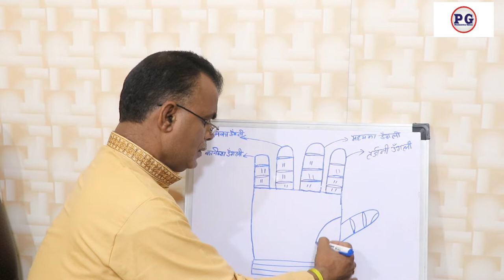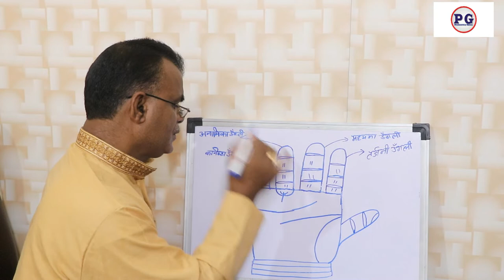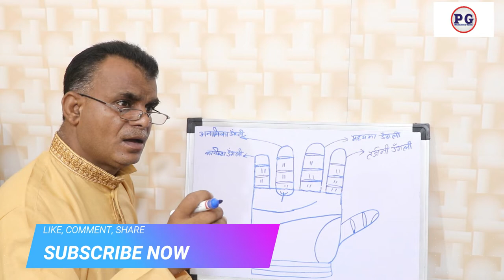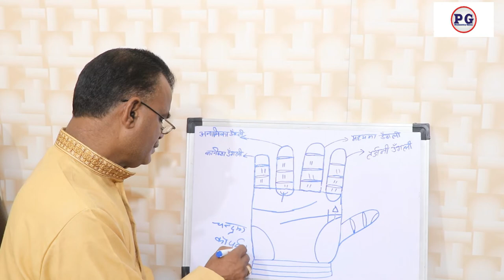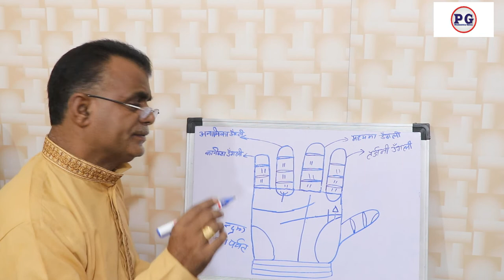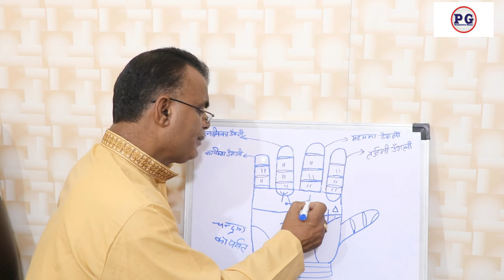हाथ में 5 चिन्ह सरकारी नौकरी पक्की मिलेगी | Palmistry Gyan | 9988460713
हाथ में 5 चिन्ह सरकारी नौकरी पक्की मिलेगी
5 marks in hand will get a government job confirmed
palmistry lines
palmistry reading
indian palmistry
palmistry money line
palmistry basics

palmistry online
learn palmistry
palmistry app
palmistry children
cheiro palmistry
palmistry money triangle
hand palmistry
head line in palmistry
palmistry books